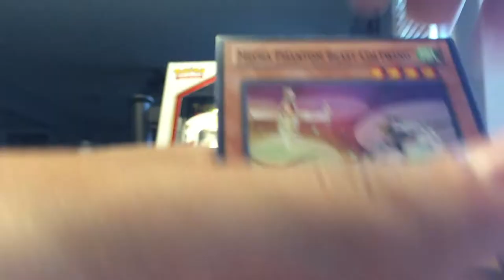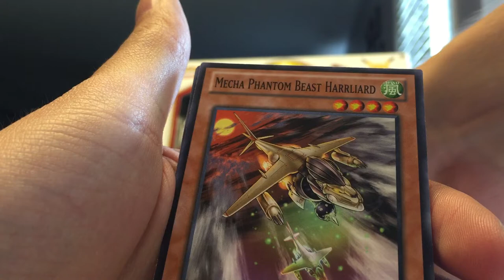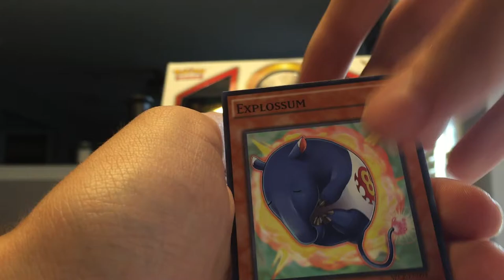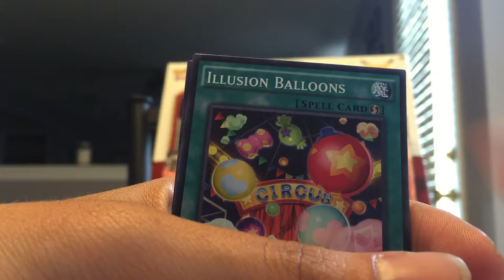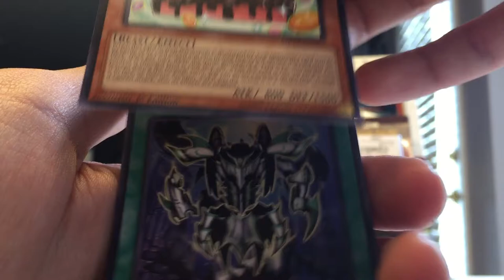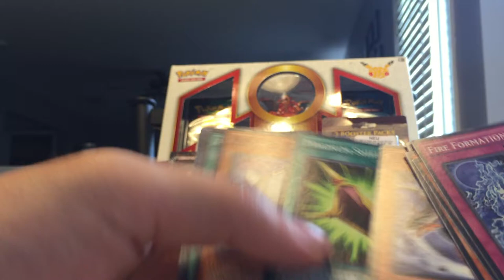Opening Yu-Gi-Oh 3 Boosters And 1 Holo [Fairfield Company Pack]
As per a viewers request and something I have been thinking about doing on this channel anyways, I will start doing Yu-Gi-Oh and Magic: The Gathering.  I have been playing Yu-Gi-Oh a little bit for almost a year now, so I am not familiar with all the cards.